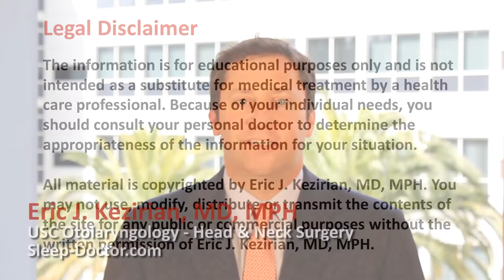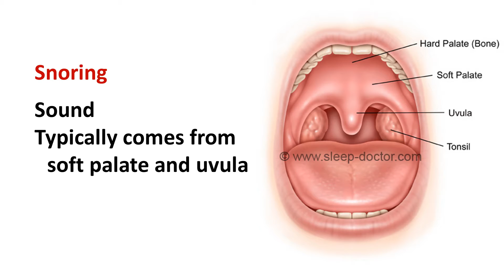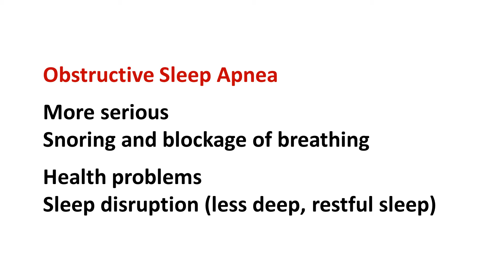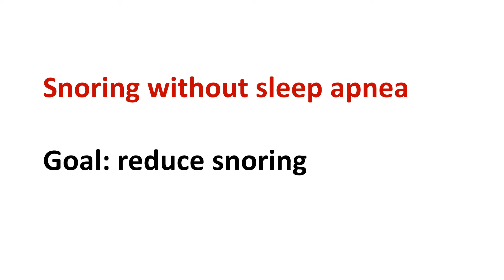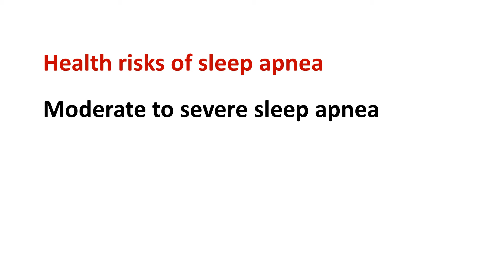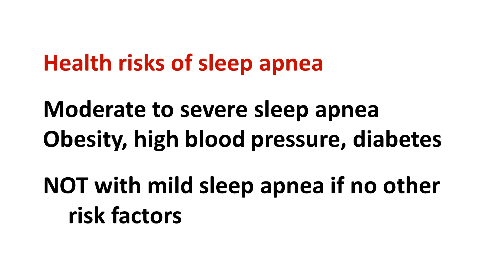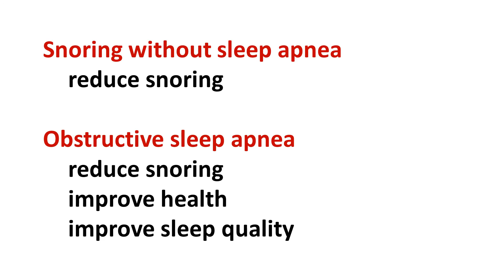Snoring and Obstructive Sleep Apnea 1: Overview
Eric J. Kezirian, MD, MPH presents an overview of these disorders, sleep studies, and the important reasons why we treat them.  Dr. Kezirian is an internationally-recognized expert in the surgical evaluation and treatment of patients with snoring and obstructive sleep apnea.